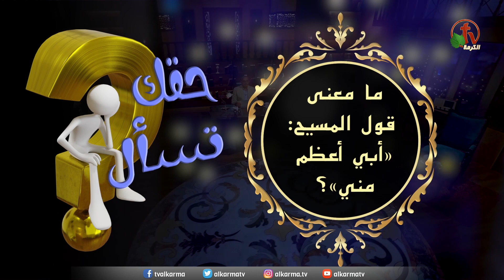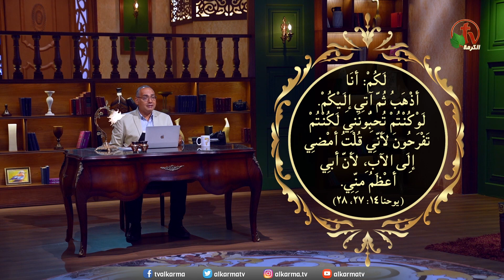ما معنى قول المسيح: "أبي أعظم مني"؟ حقك تسأل |(81) قناة الكرمة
ما معنى قول المسيح: "أبي أعظم مني"؟   | برنامج "حقك تسأل"| الحلقة  81
الأخ عياد ظريف | قناة الكرمة برنامج على شبكة قنوات الكرمة
 تقديم: الأخ عياد ظريف

?What is the meaning of Christ’s saying: “My Father is greater than I”
 - Your Right to Ask” Program | Episode (81)
 Program on AlKarma TV channel network
 Presented by: Brother Ayad Zarif